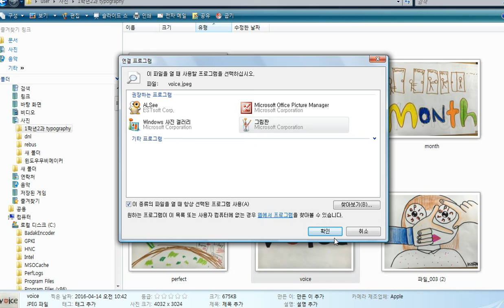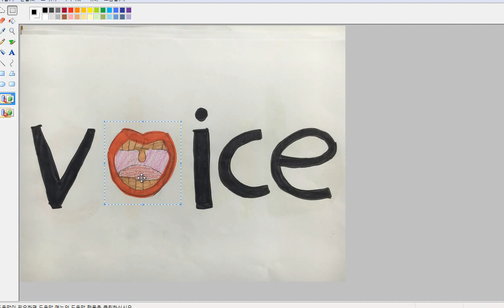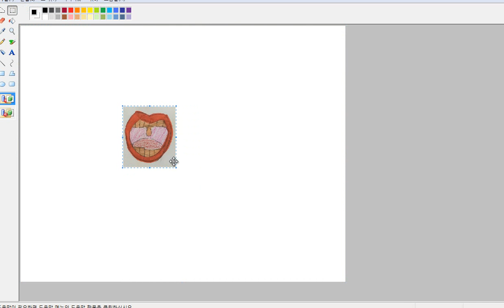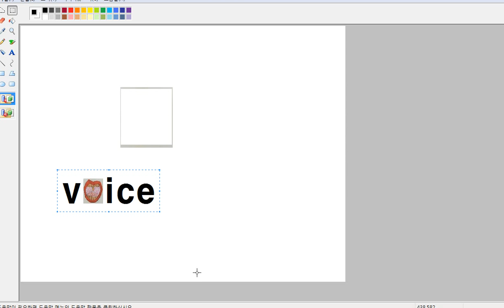그림판의 글씨 도구로 학생 타이포셔너리 편집하기